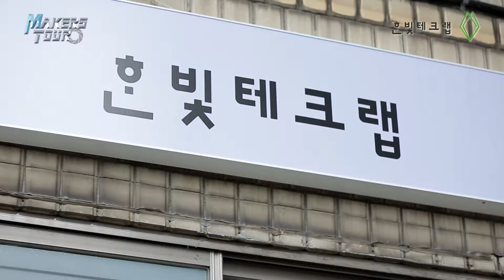Mullae Machining Valley Makers Tour_7 한빛테크랩(시제품 제작/연구개발 제품/정밀기계 부품가공)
한빛테크랩은 연구개발장비, 시제품 제작 등
스타트업 기업 및 연구소에 최적화된 기업입니다.

서울특별시 영등포구 도림로139길 4(문래동2가 60-9)